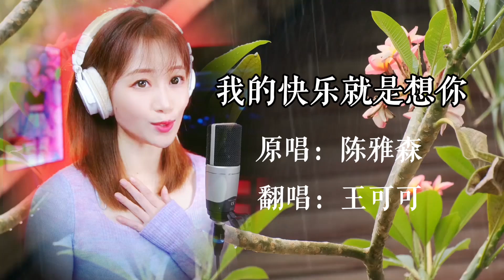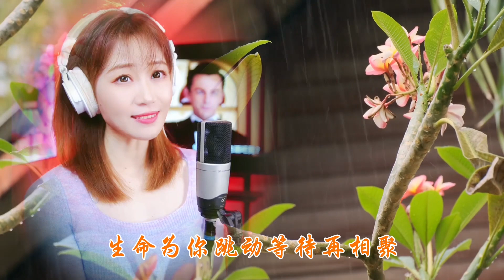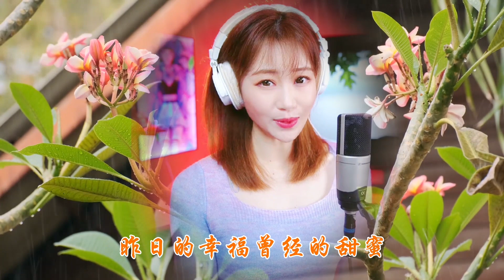《我的快樂就是想你》 Cover By 王可可Coco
（手機用戶可下載抖音的APP，更方便操作喔）

歌名：我的快乐就是想你
演唱：王可可（Coco Wong）
一个不用电音唱歌的主播

歌词：
夏天走了 菊花开了
秋风送来 点点的忧虑
阵阵秋雨 敲打着玻璃
片片的落叶 片片愁绪
坐在窗前 翻看日记
字里行间写满都是你
昨日的浪漫 难忘的记忆
一点一滴烙印在心里
我的快乐就是想你
生命为你跳动 为了你呼吸
昨日的幸福 曾经的甜蜜
孤独寂寞角落 思念你哭泣
生命为你跳动 等待再相聚
你是我的宝贝 不让你委屈
你是我的最爱 无人能代替

所有视频均为可可本人自己现场演唱，自己拍摄，自己后期剪辑制作
All videos are performed by Coco Wong.
无任何后期修音，无电音，无团队，有瑕疵还请多多包涵~~

可可也是抖音的音乐主播，主唱各种经典老歌。
努力用声音把经典歌曲，一首一首传达到您的耳边……